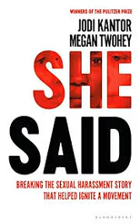She Said by Jodi Kantor, Megan Twohey Book Summary - Review (Audiobook)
She Said: Breaking the Sexual Harassment Story That Helped Ignite a Movement by Jodi Kantor, Megan Twohey Book Review
 (Audiobook)

It is not easy publishing stories on sexual abuse. Writing on Harvey Weinstein’s three decades of sexual misbehavior was a huge work of investigative journalism. Kantor and Twohey, as well as their colleagues at the Times and other allies, used months pursuing sources, combining the proof together, and doing nervous, emotional interviews. Eventually, their efforts assisted to transform how a mainstream culture deals with sexual abuse.

For summary;